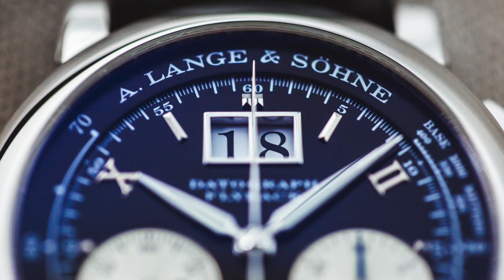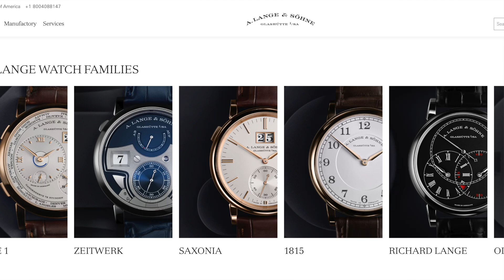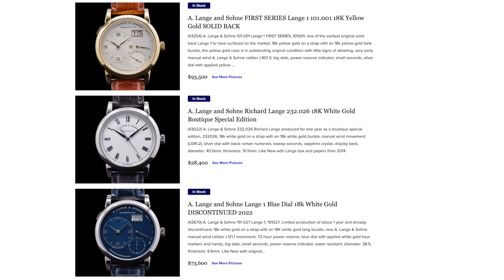买前必看：关于朗格手表！A. Lange & Söhne 1815 Odysseus Zeitwerk 朗格1号 奥德修斯 猫头鹰